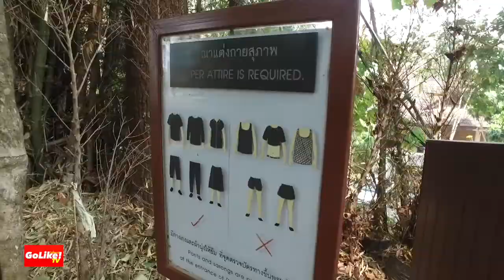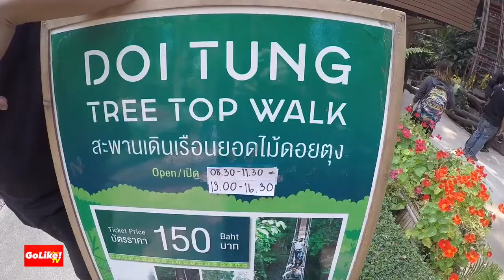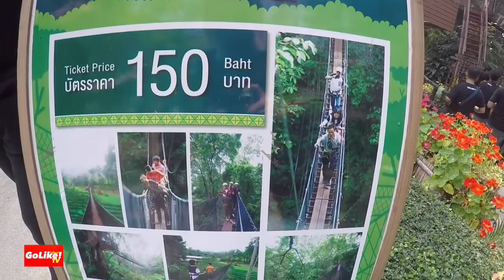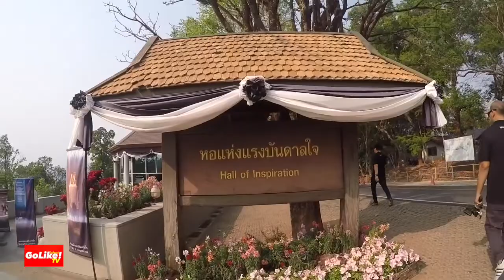Golike! ไปที่ชอบ ตอนที่ 113 ขับอีซูซุ MU-X พาแอ่วเมืองเหนือ (EP1)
ตอนที่ 113 ขับอีซูซุ MU-X พาแอ่วเมืองเหนือ (EP1)

Golike! ไปที่ชอบ
รายการที่จะพาทุกท่านไปที่ชอบ ก่อนไม่มีโอกาสได้ไป